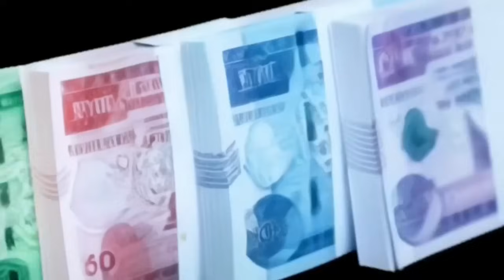የመሬት እግድ ተነሳ !! የቤት ሽያጭ ቀረጥ ቀነሰ !! ቫት ሊቀንስ ነው !! የቡና ላኪዎች ዶላር ተያዘ !! Addis Ababa House Information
የመሬት እግድ ተነሳ !! የቤት ሽያጭ ቀረጥ ቀነሰ !! ቫት ሊቀንስ ነው !! የቡና ላኪዎች ዶላር ተያዘ !! Addis Ababa House Information 200ሺ ቤቶች ይፈርሳሉ 11ሺ ቤቶች ፈረሱ !! የኤርፖርት አዲሱ አሰራር !! ለሴት ነጋዴዎች የውጭ እርዳታ መጣ !! Addis Ababa House Infoመኪና ሊቀንስ ነው !! ሙሉ ፒያሳ ቅርስ አይደቤቶች ያለ ማስጠንቀቂያ ፈረሱ !! አዲሱ የመሬት ህግ የመሬት ካሳ !! ቤት ኪራይ ጨመረ !!Addis Ababa House Information 10ሺ ቤቶች ይፈርሳሉ !! መኪና በ500 ሺ ብር ቀረበ !! ቀረጥ ቀነሰ !! ብዙ አካውንት ታገደ !! Addis Ababa House Informationፒያሳን ሚድሮክ ወሰደው !! ፒያሳ አበቃለት !! ቤቶች እና ይዞታ ይፈርሳሉ አንሱ ተ ተደረገ!! Addis Ababa House Informationአዲስ የኢኮኖሚ አሻጥር ተጀመረ !! ጥቁር ገበያ ሲጨምር ሌላው አይጨምርም !! ተጠንቀቁ ኤርፖርት እቃ እየጠፋ ነው !! Black Market Informationአዲስ አበባ ብዙ ሰፈሮች ሊፈርሱ ነው !! የኮንደምንየም ጨረታ ተራዘመ !! ብዙ ሱቆች ተቃጠሉ !! ትራንስፖርት ታገደ !!ምንዛሬ የሚያስቆመው ጠፋ !! አየር መንገድ ተርሚናቴሌ እንዲሸጥ ተወሰነ !! መንግሥት አመረረ !! ጥቁር ገበያ የሚዘረዝሩ ማሰር ተጀመረ !! black market in informationየቫት መ ኮንደምንየም ፈርሶ እየተሰራ ነው !! የ20/80እና40/60 ወጭ ጨመረ !! የመሬት ተቋም ሊቋቋም ነው !! Addis Ababa House Informationለዲያስፖራ ቤቶች ተዘጋጁ !! 500 ቤቶች ውጭ ላሉ ብቻ !! ኢትዮጵያ በቢሊዮን ዶላር ከሰረች !! መሬት አነጋጋሪ ሆነ !!Addis Ababa House Infoጉምሩክ አዲስ አሰራር ጀመረ !! የአስመጭዎች ንብረት ሊወረስ ነው !! ንግድ ባንክ ብዙ ሰራተኞች አባ ተባለ !! ጥቁር ገበያ ገሰገሰ !! Black Market Informationኢሚግሬሽን ተዘረፈ !! 4 ቤት ለገዛ 1 ቤት በነፃ !! ብዙ ሰው ውጭ ተላከ !! Ethiopian Immigration Inf ኤርትራ ተስማሙ !!የአዲስ አበባ ከተማ አስተዳደር አመረረ !! Addis Ababa City Informationውጭ ያሉ ዶላር መላክ አቆሙ !! አማራ ባንክ መሬት ተሰጠው !! ቲኬት በጣም ቀነሰ !! Addis Ababa Business Information79ሺ ቤቶች ሊሰሩ ነው !! ጉምሩክ አዲስ አሰራር ጀመረ !! ውጭ ላላችሁ አስደ ቤተክርስቲያን አስጠነቀቀች !! Dollar Information ባለስልጣናት ሀገር ጥለው ጠፉ !! ኮንትሮባንድ ህጋዊ ሆነ !! ለስደተኞች አስደሳች መረጃ !! Ethiopian Current Information /Breakingተፈናቃዮች በግድ ሊመለሱ ነው !! ውጭ ላላችሁ መንግሥት ቲኬት ቀነሰ !! የፈተና መሰረቅ ጉዳይ!!Ethiopian Diaspora Info /Addis Ababaየዶላር ክምችት ዜሮ ሊሆን ነው !! ኢትዮጵያ ኢንቨስት የሚያደርግ ጠ ነው !! National Bank Information / New Birr Print? የመሬት ስም ማዛወር ተከለከለ !! Adsis Ababa House Informationቤትአካውንት መክፈት ሊቀር ነው !! Ethiopian Bank Informationአሀዱ ባንክ በጣም ብዙ ከሰረ !! ኢትዮጵያ በይፋ ወደብ ጠየቀች !! Bank Information / Red Sea Polticsየምንዛሬ መረጃ !! ኢሚግሬሽን በጉቦ ብቻ ሆነ !! Black Market Informationአዲስ አሰራር መጣ !! ከ20ሺ በታች ዕቃ ማስመጣት ታገ Cars Information / The Whole Processመኪና የምታስመጡ ተጠንቀቁ !! ከስደት ተመላሾች መኪና ተወረሰ !! ጉምሩክ ብዙ መኪኖች ጨረታ አወጣ !!Ethiopian Car Informationአዲሱ የመኪና ህግ !! ከ2ሺ ሞዴል ጀምሮ ሊወገድ ነው !! መኪና ሊቀንስ ነው !! Ethiopian Car Informationመንግሥት ጥቁር ገበያ ከበደው !! ብዙ ቤቶች ተመረቁ !! የወደብ ነገር አሳሳቢ ሆነ !! Black Market Information የልማት ባንክ ሰራተኞች ተደበደቡ !! የፓስፖርት መረጃ !! Ethiopian Informationውጭ ላላችሁ !! የማህበር ቤት መረጃ ወጣ !! አዲስ ኦንላይን ክፍያ ተጀመረ !! Addis Ababa House Informationየኮንደምንየም መረጃ አዲስ የመሬት ህግ ወጣ !! Addis Ababa House Informationባንክ ብር ለምታስቀምጡ !! አዲስ አሰራር መጣ /ከ 100ሺ በላይ ለምታስቀምጡ !! National Bank Informationብሔራዊ ባንክ ምንዛሬን ሊቆጣጠር ነው !! ጥቁር ገበያ አሳሳቢ ሆነ !!አዲስ Sales322ሺ ቤት ሊገነባ ነው !! ጤፍ አዲስ አበባ መግባት አቆመ !! ኢትዮጵያ በሙስና በአለም ታወቀች !! Addis Ababa House Informationጥቁር ገበያ ከቁጥጥር ወጣ !! ቻይና የኢትዮጵያን ዶላር ያዘች !! ከቻይና ባንክ ጋር ድርድር ተጀመረ !! Black Market Informationጥቁር ገበያ ጨመረ !! አዲሱ የምንዛሬ ፖሊሲ !! Black Market Informationበጣም ቅናሽ ቤት !! በካሬ 46ሺ ብር !! አዲስ አበባ ውስጥ !! Addis Ababa House Informationየማህበር መሬት ዕጣ ወጣ !! 1226 ፋብሪካዎች ተዘጉ !! ፓስፖርት መስጠት ተጀመረ !! Addis Ababa House Informationበኢስራኤል ኢትዮጵያዊያን ተገደሉ !! 500 ሺ ሰው ውጭ Informationጥቁር ገበያ እጥፍ ሆነ !! የምንዛሬ መረጃ !! Black Market Informationከክልል ብር ማስወጣት ቆመ !! የገቢዎች የኢትዮጵያ ኤምባሲ ተደበደበ !! የቤት ካርታ በሚሊዮን ገባ ! ብ! Addis Ababa House Informationመኖሪያ ቤቶች ተሰጡ !! አየር መንገድ በረራ ጨመረ !! Addis Ababa House Informationንግድ ባንክ 7% ተመላሽ አደረገ !! በጣም አዋጭው ቢዝነስ !! መኪና 25% የሚቀንስበት ቦታ !! Addis Ababa Car Marketቤት 75ሺ ብር በካሬ !! የበዓል የቤት ሽያጭ !! Addis Ababa House ኮንትሮባንድ በዛ !! Addis Ababa House Informationየበዓል የምንዛሬ መረጃ !! የተሽከርካሪ እግድ ወጣ !!ብዙ ንግድ ፍቃድ ወጣ !! Black Market Informationጉምሩክ አመረረ !! ወር በጥቁር ገበያ ሆነ Informationአዲስ ህግ ወጣ !! ውጭ እስር ተጀመረ !! አዲሱ የድርጅቶች እርዳታ !! Work Visa Informationምንዛሬ ጠፋ !! መንግሥት ምንዛሬ ቸገረው !! ዘመናዊ መኪኖች ገቡ !! ፌክ ካርታ በዛ !!Black Market Informationብሔራዊ ባንክ ማስጠንቀቂያ አወጣ !! ውጭ ለምትሄዱ ስልክ ቁጥር ውሰዱ !! Black Market Informationዶላር ሊሰጥ ነው !! ነዳጅ ጨመረ !! ውጭ ያሉ ከማህበር ቤት ታገዱ !! Dollar Informationቪዛ ቀላል ሊሆን ነው !! አዲስ አበባ የሚፈርሱ ሰፈሮች !! ዘይት ስትገዙ ተጠንቀቁ !! Addis Ababa House Informationብሔራዊ ባንክ አዲስ ህግ አወጣ !! ተጠንቀቁ !! ብድር ቶሎ ውሰዱ National Bank Informationቀላል ብድር ተጀመረ !! ኤርፖርት በጣም ተጠንቀቁ !! የኢትዮጵያ አስደንጋጭ መረጃ !! Airport Informationየጥቁር ገበያ መረጃ !! ዶላር በባንክ 55 ገባ !! ጀርመን ያላችሁ እንኳን ደስ አላችሁ !! Black Market Informationአዲስ የዶላር ህግ ወጣ 70/30 የነበረው የውጭ ምንዛሪ ለሚያመጡ የሚፈቀደው የብሔራዊ ባንክ ህግ ተቀይሮ 50/50 ተደረገ !! ይህም ኤክስፖርት ያበ ውጭ ብድር አዲስአበባ ብር ጥቁር ገበያ#black market#የምንዛሬ መረጃ#ዩሮ#ባንክ#ethiopian business#ድርሀም ስንት ገባ ዩሮ ስንት ገባ ጥቁር ገበያ ስንት ገባ የብድር መረጃ ድርሀምየጥቁር ገበያ ከባንክ በእጥፍ ጨምሮ ይገኛል። በአዲስ አበባ የተለያዩ የውጭ ገንዘቦች በህገ ወጥ በጥቁር ገበያ እየተሸጡ ነው
ሰሞኑን ዶላር ይጨምራል በመባሉ እና በሌሎችም የግንባታ ዕቃዎች ዋጋ መጨመር ምክንያት የቤት ዋጋ ሊጨምር ነው !! ቤት የመግዛት እና ገዝቶ የመሸጥ